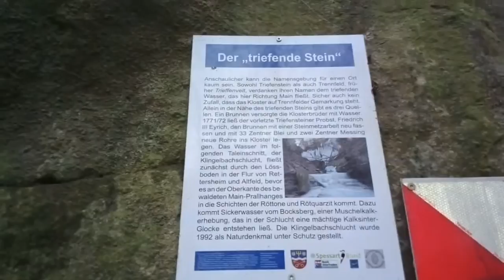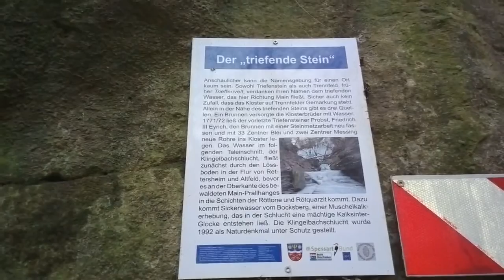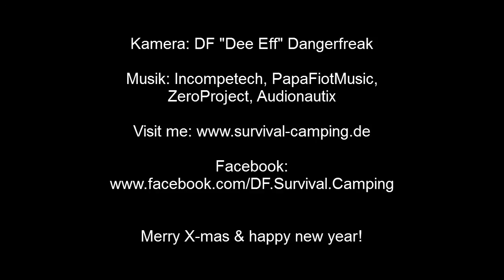30km Sonne, Mond und Nebel №049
Sonne, Mond, Nebel, Tag, Nacht, Schluchten, ein See, ein kleiner Lost place, Notnahrung, ein Picknick im Fels-Shelter und ein DF in Lara Croft-Manier (siehe Thumbnail)... in diesem Video ist alles drin :-) ! Als Vorbereitung für eine geplante Tour in den Alpen in 2014 habe ich einen 30km Marsch hingelegt und dabei herrliche Motive eingefangen. Leider war ich der irrigen Meinung, mein Gorillastativ würde für technisch einwandfreie Aufnahmen absolut reichen... wie ich erst anschließend bemerkt habe, war das zumindest beim Laufen eine recht wackelige Angelegenheit, die ich mit dem Deshaker meines Videoprogramms nur teilweise ausgleichen konnte. Ich hoffe, es gefällt euch trotzdem - die kommenden Videos werden sicher noch besser sein, ich habe mir nämlich ein Steadycam bestellt :-) .

Viel Spaß!

[Tags: Survival Bushcraft Camping Natur Outdoor Sonne Mond Sterne Nebel See Brücken Schluchten 30 Kilometer Wanderung Tour M71 Notkocher Taschenlampe Kopflampe GPS Navigation Hagebutten Schlehen Bärlauch Kloster Triefenstein Lengfurt Klingelbachgraben Wasserfall Nokia 808 Pureview]